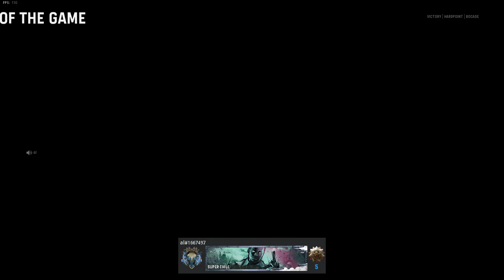Scrims game 5